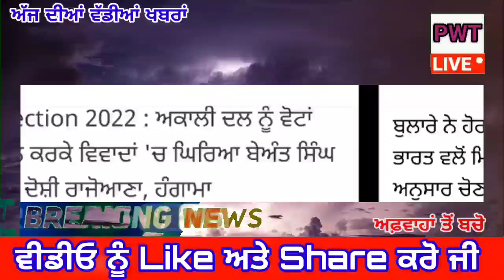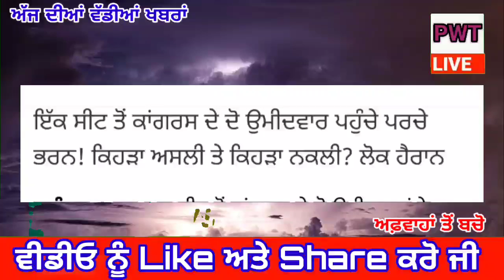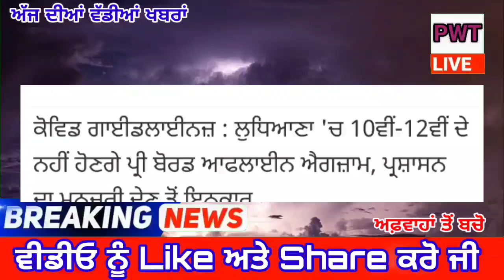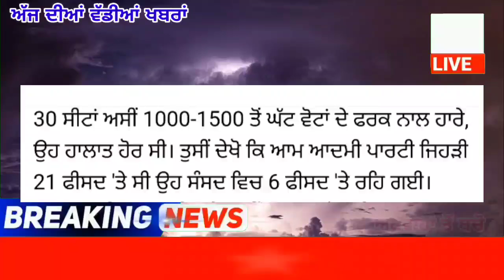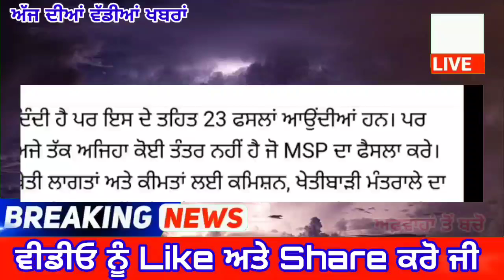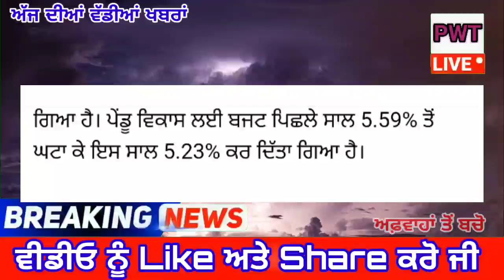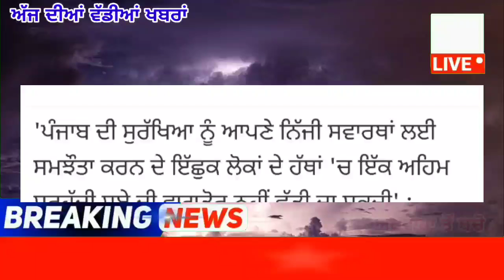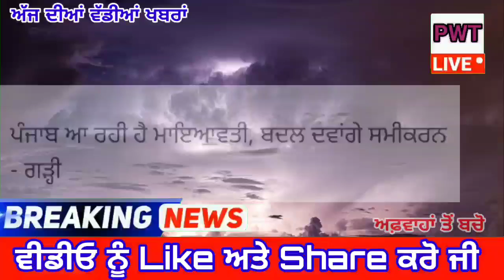ਭਗਵੰਤ ਨੇ ਕਰਤਾ ਓਹੀ ਕੰਮ ਜਿਸ ਦਾ ਡਰ ਸੀ ਦੇਖੋ Live Punjab News